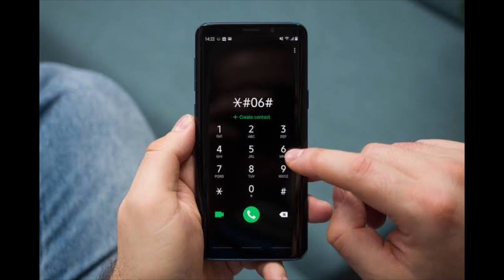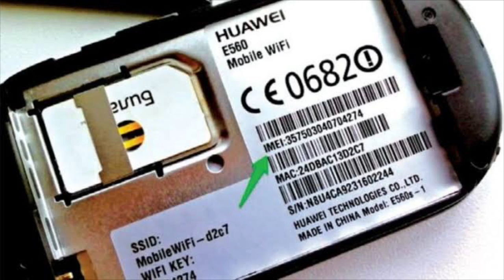Mobile Phone നഷ്ടപ്പെട്ടാൽ ഉടൻ ഈ നമ്പറിൽ വിളിക്കുക | Basic steps when you loose your mobile phones.